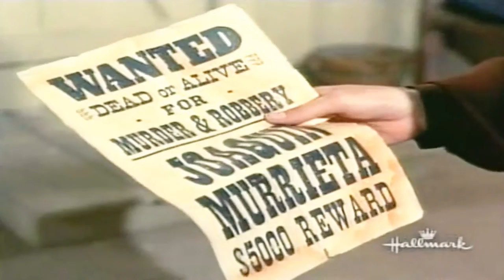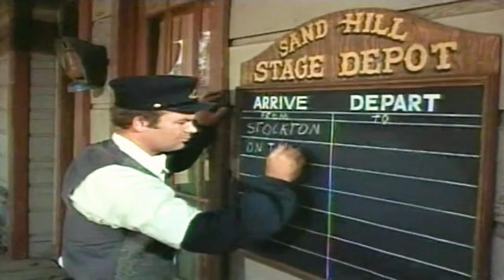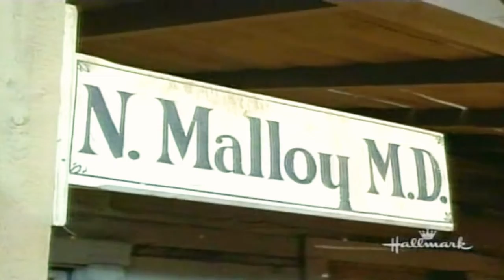The Big Valley -1965 Season 3 NEW ✅ Ep 1 + 2 ✅ Jubal Tanner's Adventure - Western Movie